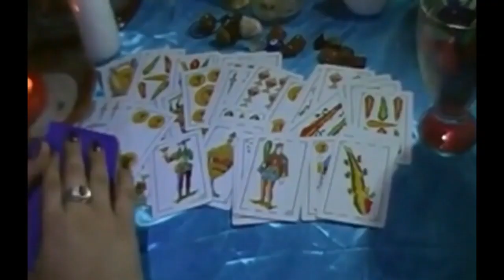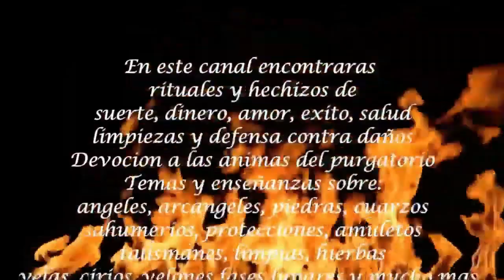RITUAL PIDE UN MILAGRO A LOS ANGELES